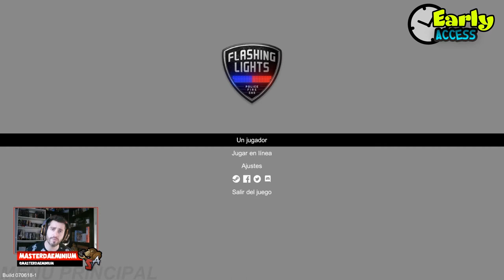LUCECITAS EVERYWHERE 1080p | FLASHING LIGHTS GAME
He resubido el video porque estaba con una resolución rara. Solved. :D
Hoy probamos el early access FlashingLightsGame de Excalibur Games. Vamos a empezar una nueva serie en la que vamos a ir probando juegos que están en early access para poder comprobar los cambios que van surgiendo en el juego. Espero que lo disfruteis!

PC
►Caja: Z3 PLUS WHITE ATX MID TOWER PC CASE
►PROCESADOR: Intel i5 6500k
►RAM: GENÉRICA 8GB
►PLACA: GIGABYTE Z170-HD3P-CF
►SSD: Kingston 120gb
►HDD: WD 1TB
►FUENTE: CORSAIR 1000W MODULAR
►GPU: NVIDIA GeForce GTX 960